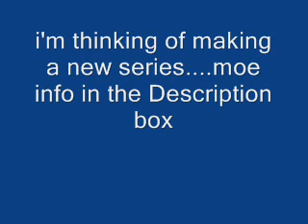MY NEW SERIES!!!! (PLEASE READ DESCRIPTION BOX)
im not really making a new series. not unless you want me too.if u want me to make a new series i have to post them on my other account, jemistories1234,and make the trailor here.but if you want it to be posted it here i have to cancel one of my series.so down below is a preview of my story. enjoy:)(p.s.its all written in demi's pov some times dialog and demi is not famous in this...yet)this preview counts as eppy one:)

story:Tell me Why?

preview~

emily:why do you have to move?
demi:it's for the better,my mom got a good job in LA.
emily:i heard the school you are going too,has lots of celebs!*smiles*
demi:i through!it's going to be so much fun!*smiles*
emily:*smirks*bet you won't get laid.
demi:*smirks*hunny,when you live in hollywood...it's getting paid then getting laid
emily:*laughs*true,i'm going to miss you
demi:*smiles*me too*hugs her*
emily:*Hugs back*
demi:well i have to go now.bye slut
emily:bye whore

i was leaving my life.my life were,i have friends,boys,and money.man,i will miss getting laid every night.i walked to my porch and saw moving vans and people coming in and out my house.my mom was inside telling people to move things.

demi:hey mom
DM:hi
demi:we're moving today?
DM:yes,matter of fact,right now
demi:oh,okay
DM:come on lets go
demi:okay*walked out the house*

we we're leaving the place i grew up at.my childhood memories gone.never to see them again.i may never see my house again.before,i got in the car,i turned and looked at our house one more time.before,i knew it,it disappeared in my eyes.

ok what do you think? remeber tell me if i should write it.:)please comment.if i do write it,it will be on my other account.the link is down below.